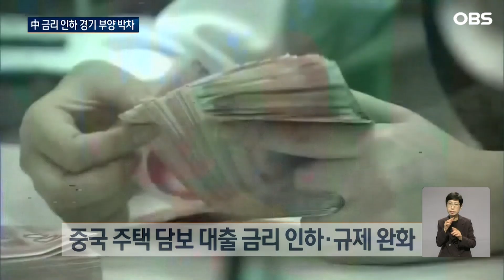중국 "부동산 시장 살리자"... 금리 인하·규제 완화..활성화 총력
【앵커】
중국이 부동산 경기 부양을 위해 보다 강력한 대책을 내놨습니다.

부동산 시장 위기를 극복하고 소비 여력을 살려 침체한 경기를 회복하려는 의도로 읽힙니다.

 윤서영 월드리포터입니다.

【리포터】

중국 중앙은행인 인민은행이 주택 담보 대출 금리를 인하했습니다.

이 조치로 생애 첫 주택뿐 아니라 두 번째 이상 주택에도 낮은 금리가 적용됩니다.

인민은행은 시중은행들에게 다음 달 31일까지 금리를 낮춰야 하며 이에 앞서 12일까지 각자의 금리 조정 세부 사항을 발표하라고 지시했습니다.

또 부동산 대출 시 납부해야 할 최저 계약금 비율도 낮췄습니다.

[판궁성 / 중국 인민은행 총재 : 부동산 대출 시 납부해야 할 최저 계약금 비율은 2주택도 1주택과 동일하게 통일됩니다.
두 번째 주택 대출의 계약금은 현재 25%에서 15%로 하향 조정됩니다.]

지난달 중국의 신규 주택 가격은 지난해 같은 기간에 비해 5.3% 하락했습니다.

9년 만에 가장 빠른 속도의 하락세입니다.

따라서 이번 조치는 부동산 경기를 되살려 경기 침체를 막으려는 것으로 보입니다.

[류아이화 / 국가통계국 대변인 : (올해) 1월부터 8월까지 부동산 시장 투자는 10.2% 감소했습니다.]

당국은 대출 금리 완화로 기업과 가계의 대출 비용이 적어져 투자와 소비 촉진으로 이어질 것을 기대하고 있습니다.

중국의 2분기 경제 성장률은 4.7%를 기록해 연간 목표치인 5%가 위태로워졌는데, 당국은 경기 침체의 이유를 내수와 소비 둔화로 보고 있습니다.

[첸 샤오린 / 크레인셰어즈 국제 책임자 : (이번 정책은) 소비력, 소비심리 회복, 가계의 가처분 소득 증가에 초점을 맞춘 것을 알 수 있습니다.
결국 소비주가 주식시장 랠리의 선두 주자가 될 것입니다.]

하지만 전문가들은 이번 조치가 단기적인 효과는 있겠지만 장기적인 변화를 불러오기는 힘들 것으로 보고 있습니다.

지속가능한 성장을 위해서는 사회 복지 시스템의 강화와 임금 상승 등 더 근본적인 개혁이 필요하다는 지적입니다.

월드뉴스 윤서영입니다.